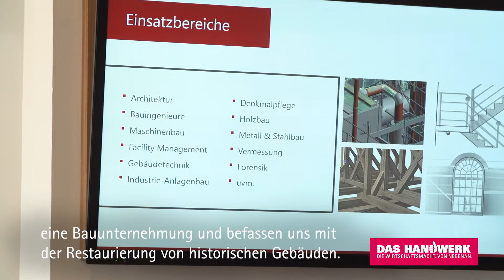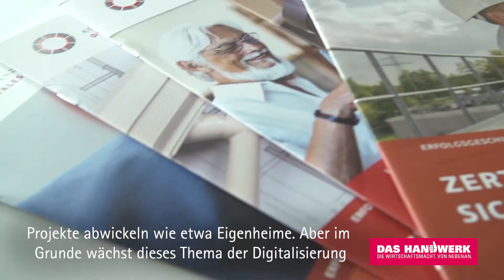Digitalisierung im Bauhandwerk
Die OWL Projekt- und Themenpräsentation startet am 19. April mit einer virtuellen Live-Eröffnungsveranstaltung. Neben der ab dann ständig verfügbaren virtuellen Forums mit den Themenräumen wird es werktäglich einen spezifischen Thementag mit Live-Diskussion und Vorträgen geben. Als Expert*innen für die Digitalisierung im Bauhandwerk referieren Norma Bopp von Hochbau Detert, Birgit Kostner von der Fachwerkstatt Drücker GmbH und Henning Horstbrink, Beauftragter Innovation & Digitalisierung, Handwerkskammer OWL.